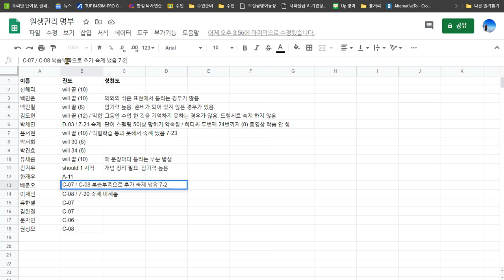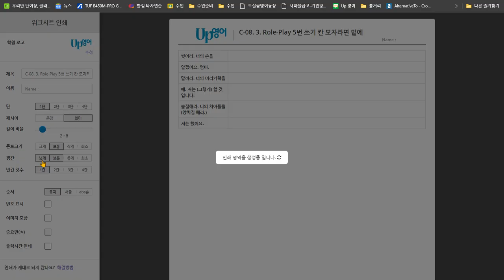배준오 2020 07 24 말하기 테스트 쓰기 테스트 준비가 되어 있지 않음 추가 숙제 냈음